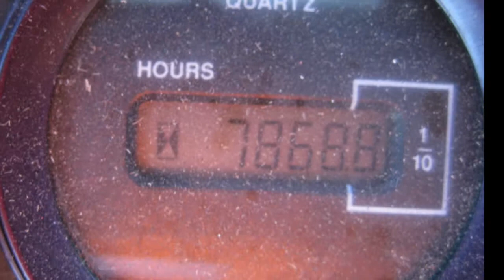Stapler - Steinbock Boss Elektrostapler LE20